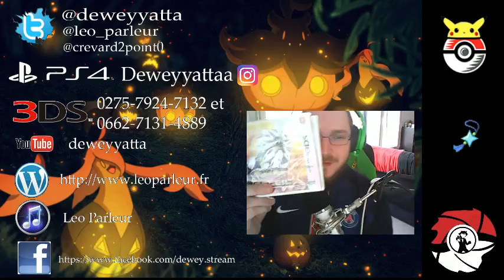Pokémon Soleil [PART 1]